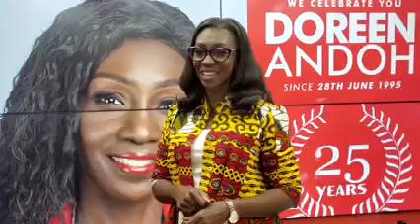Family Of L@te Joy FM Employee Mourn Him